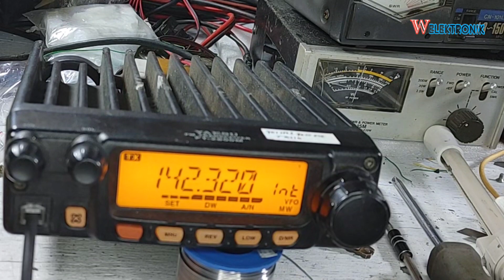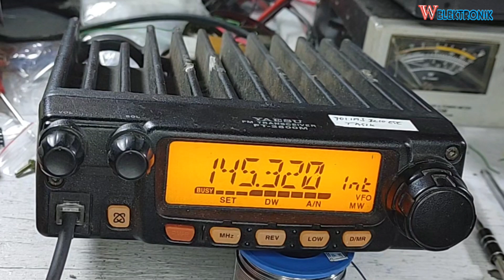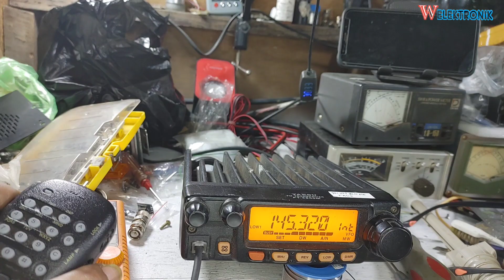yaesu ft 2800 power trouble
yaesu ft 2800m
yaesu ft 2800 manual
yaesu ft 2800 service manual
display lcd yaesu ft 2800
yaesu ft-2800m mods
yaesu ft-2800m for sale
yaesu ft-2800m programming
yaesu ft-2800m specs
yaesu ft-2800m programming software
yaesu ft-2800m review
yaesu ft-2800 rigpix
yaesu ft 2800 hidden menu
yaesu ft 2800 manual en español
yaesu ft 2800 power output
cara setting yaesu ft 2800
display yaesu ft 2800
how to program a yaesu ft-2800m
yaesu ft-2800m programming cable
how many feet is 5000 cubic feet
how much is 2000 cubic feet
reset yaesu ft 2900
setting yaesu ft 2900
manual do yaesu ft 2800
yaesu ft-2800m manual español
yaesu ft 5000 review
yaesu ft-857d power settings
yaesu ft-2800m fm transceiver
20 ft to cubic meters
ft 2800m
yaesu g-2800
yaesu ft-100 factory reset
lcd yaesu ft 2800
yaesu ft- 2800m microphone
million standard cubic feet per day to m3
manual yaesu ft 2800 español
service manual yaesu ft-2800
5 cubic feet in meters
24 cubic feet to cubic meters
ptt yaesu ft 2800
yaesu ft 2800m precio
yaesu ft-2800m reset
yaesu ft-2800m rigpix
radio yaesu ft 2800
yaesu ft 2800m service manual
yaesu 2800m